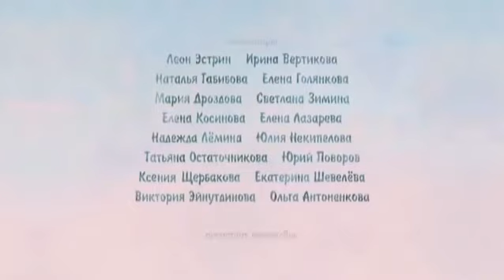Православный Мультфильм "Солдатская песня"☦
Еще в царское время солдаты служили Отечеству верой и правдой, защищая свой народ, и был у каждого солдата свой ангел хранитель. Однажды в одной из воинских частей произошел такой случай...

Оригинальное название: Солдатская песня
Год выпуска: 2009
Жанр: Анимация
Студия, страна: Россия
Продолжительность: 13:19
Режиссер: Елена Чернова